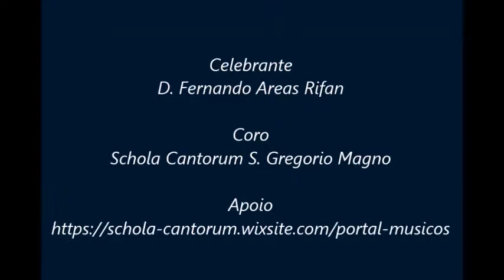Iam non dicam vos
"Iam non dicam vos servos sed amicos meos, quia omnia cognovitis quae operatus sum in medio vestri".

Ordenação Sacerdotal: Padre João Batista Ferreira Fabre
por S. Exa. Revma D. Fernando Areas Rifan
local: Paróquia do Coração Imaculado de N.Sra de Fátima (Igreja Principal)
Campos dos Goytacazes, 15 de Dezembro de 2018

Coro: Schola Cantorum São Gregório Magno
Regência: Diácono  Jean Bispo